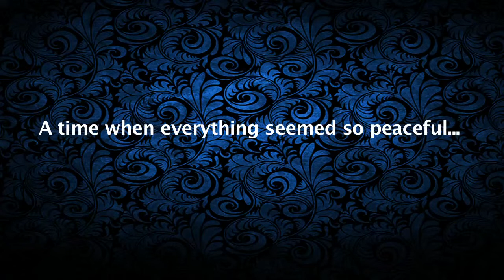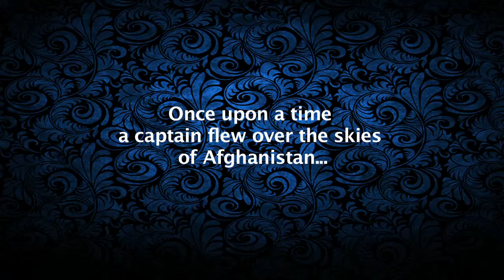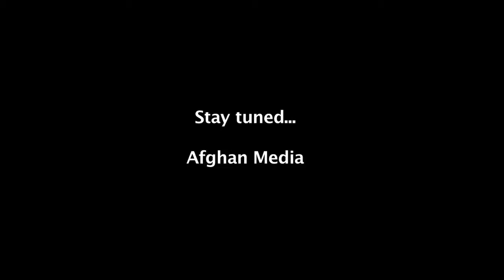"A Captain, A Uniform, A Country" An Upcoming Documentary celebrating the legacy of a Captain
An upcoming documentary. Once a Upon A time, A Captain Flew over the skies of Afghanistan...The most brilliant Afghan pilot during the Golden Era of Afghan Aviation 1960s-1970s.